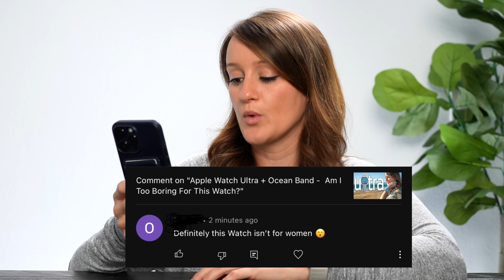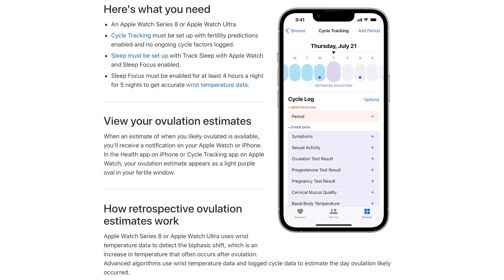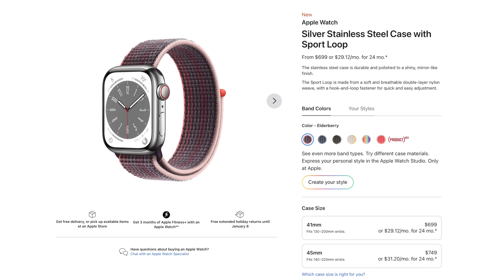The Apple Watch Ultra isn't for Women -- 30+ Day Update!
I've been using the new apple watch ultra for over a month now, and I wanted to talk my experience with it so far! Apple Watch Ultra